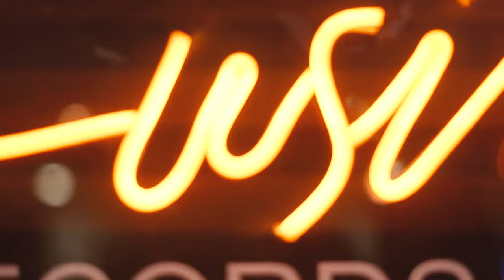kako Music - Mi cama huele a ti